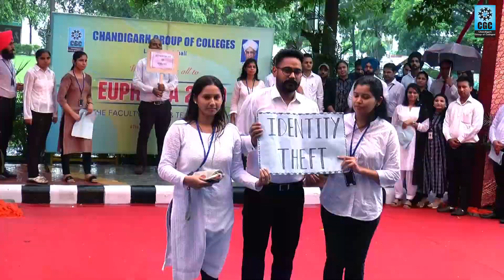This is how CGC Landran is a ‘Happy Place to Work!’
Our 2-day event Euphoria2k19 to honor the contributions of teaching and non-teaching staff on the occasion of Teachers’ Day was a truly cherishing celebration. Watch the video to witness the enthusiasm and fervor that embraced one and all present there!